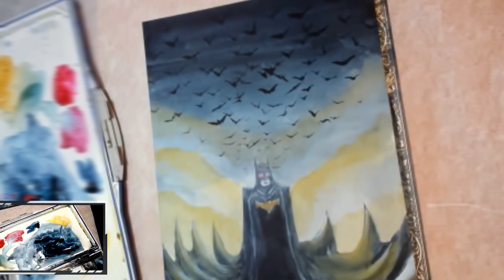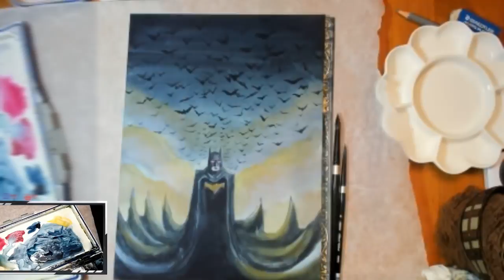How to Paint Batman - Speedpaint 10 minutes - watercolour and gouache. Lets do this for Batmanuary!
It's that time of year again. Batmanuary. Where we paint Batman over and over and over again. This year I'm going to paint, not the same, but similar pictures over and over. Taking the things I like, and the ones that worked, and moving them into the next painting as I go from smaller size (7x10) all the way up to large (18x24)

Etsy shop for prints and tshirts